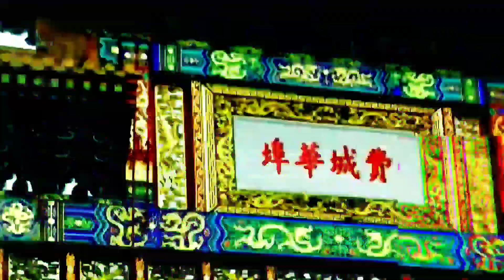Broad Street Run Long Distance Training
I feel great and I'm very proud of my progress.
The heat was an added factor and I enjoyed the challenge!